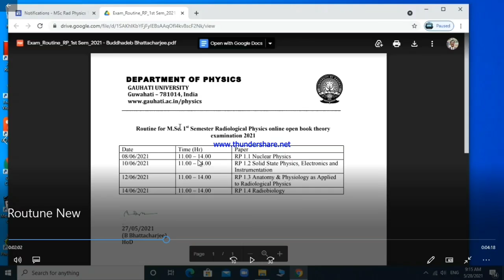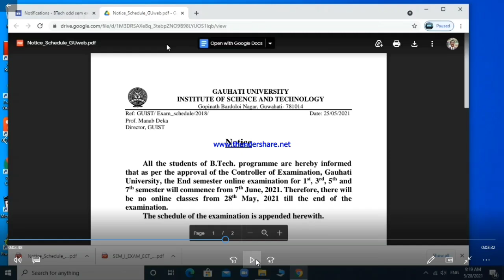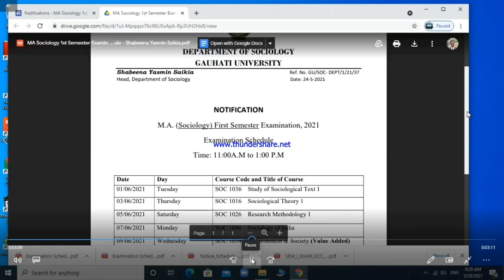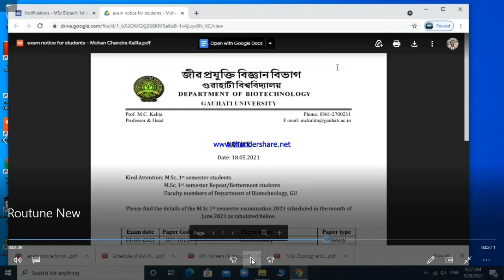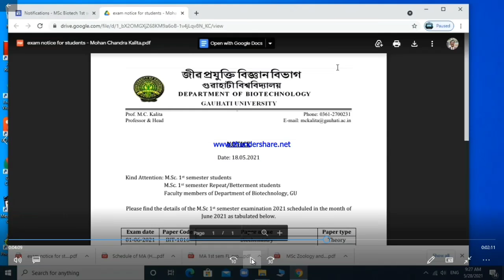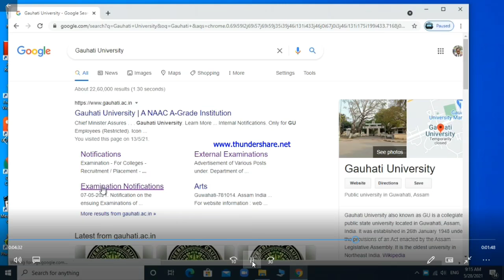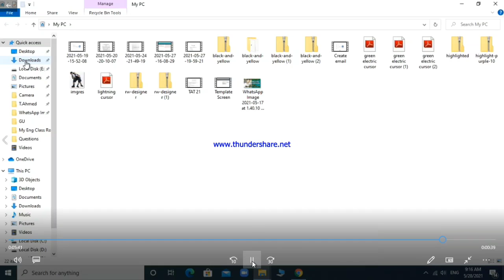Revised Routine ll Online Exam ll Gauhati University ll My English Class Room ll All in One Video ll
Revised Routine of Online PG Examinations/2021 under GU.